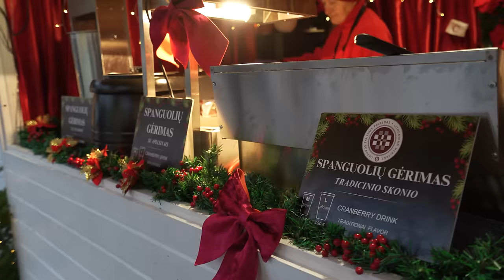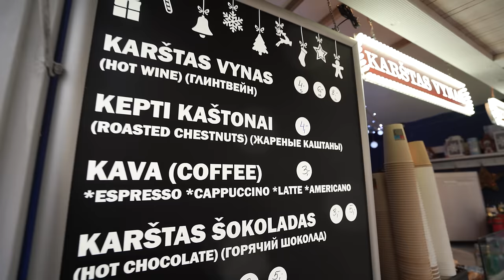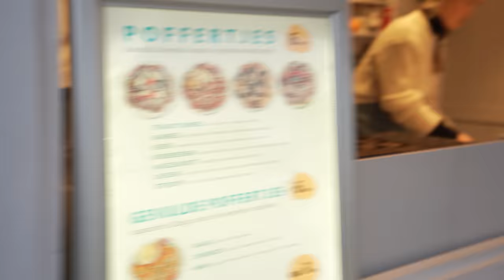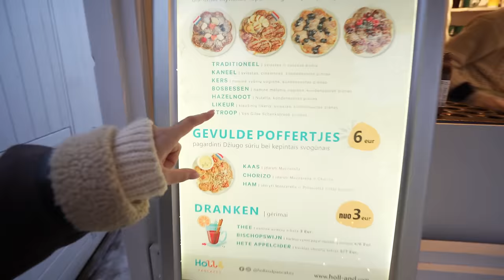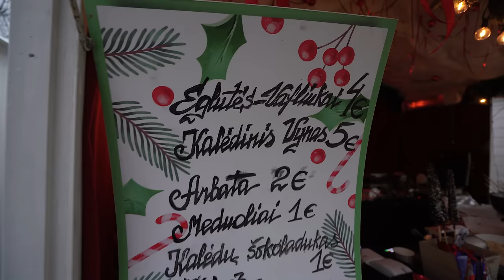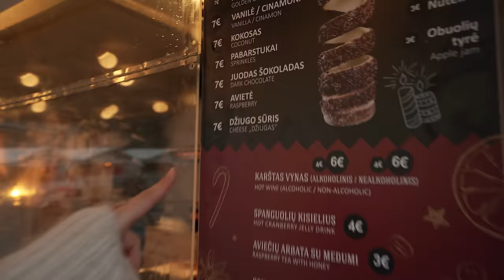IŠRAGAVOME ĮDOMIAUSIUS KALĖDINIUS SNACKSUS | Silvija ir Artūras | Pildyk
Ką veikti laukiant stebuklingų metų švenčių? 🎄 Ogi ragauti įdomiausius skanumynus! Kas jau kas, bet Silvija su Artūru šiai idėjai labai pritartų, nes būtent taip jie ir nusprendė padaryti. 🍭 Vilniuje, prie kalėdinės eglutės, gausu įvairiausių šventinių namelių, kuriuose galima įsigyti skirtingų desertų. Video pamatysi, kaip jie atrodo, kiek kainavo ir kiek balų PILDYK’ai įvertino jų skonį. 💯 Tai ką, pasižiūrim, ką jie išbandė?
🍫 Baltas karštas šokoladas. Esi tokio ragavęs? Silvijai su Artūru tai buvo pirmas kartas. Sakė, kad super saldu, bet ar verta, paaiškės video. 😜
😋 Churros. Bet ne šiaip kokios, o su pistacijų kremu ir liofilizuotomis avietėmis.
🥞 Belgiški mini blyneliai su sirupu, kurio pavadinimo tiesiog neįmanoma ištarti. 😁
🌰 Kepti kaštonai. Išgirsi, kokį keistą dalyką Silvijai priminė jų skonis. 😂
🌲 Vafliukas „eglutė“ su kokoso drožlėmis.
🧀 Keptas desertas su džiugo sūriu.
🍎 Obuolys su kokoso drožlėmis. Galim išduoti, kad kilo sunkumų bandant jo paragauti. 😅 Ar pavyko, sužinosi peržiūrėjęs video iki galo!
Kadangi šis laikas pilnas ne tik skanaus maisto, bet ir dovanų, tai skubam papasakoti ir priminti tau apie nerealią akciją! 🏆 Pirkdamas bet kurį PILDYK planą mokėjimo kortele internetu ir pažymėdamas automatinį atnaujinimą varnele savitarnoje, gali laimėti nuostabių prizų! ✅ Pavyzdžiui, „iPhone 15“, šaunias ausines ar neribotus GB, MIN ir SMS visiems metams. 🎁 Paskubėk, kad spėtum pasinaudoti šiuo ypatingu pasiūlymu: pildyk.lt/akcijos/laimek-kasdien